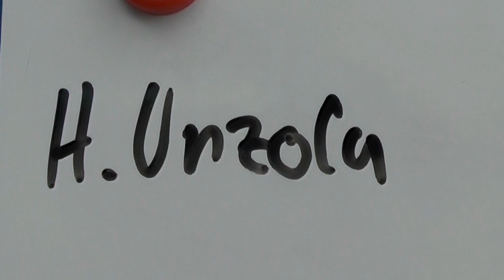Die Traumelf von Delord Unzola (Spvg. Wesseling-Urfeld) | RHEINKICK.TV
2 Brüder, Freunde und Ex-Profis!

Delord Unzola (Spvg. Wesseling-Urfeld) stellt uns seine Traumelf vor.